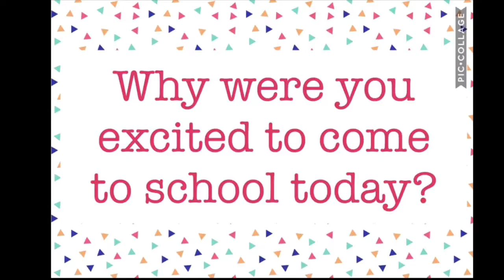Why were you excited to come to school today?